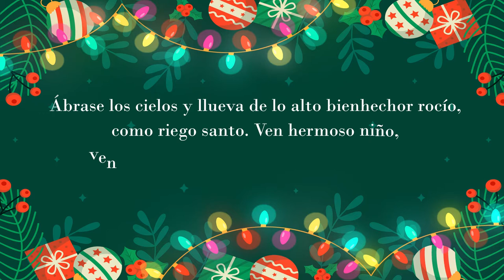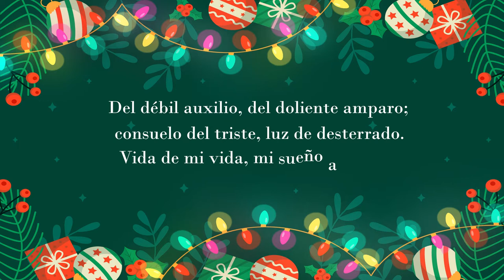Novena Lasallista de Navidad Día Quinto | 2021